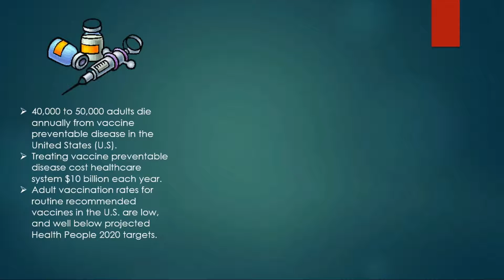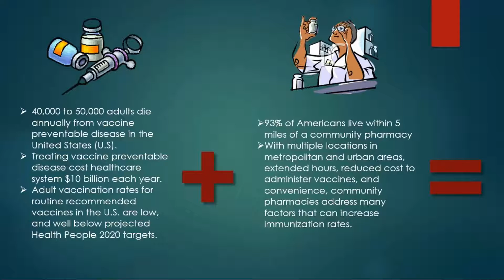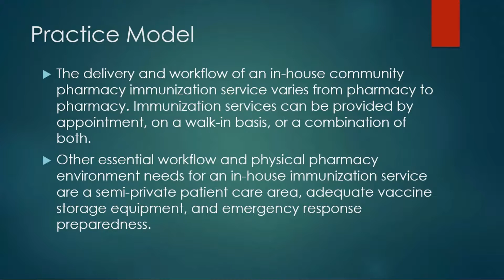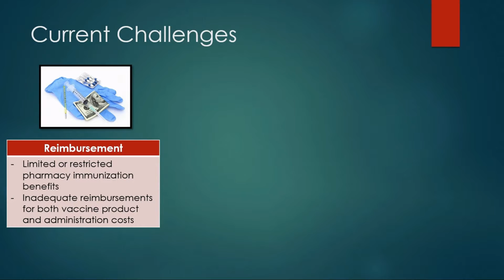The role of community pharmacy-based vaccination in the USA - video abstract [63822]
Video abstract of review paper "The role of community pharmacy-based vaccination in the USA: current practice and future directions" published in the open access journal Integrated Pharmacy Research and Practice by Albert T Bach and Jeffery A Goad.

Abstract: Community pharmacy-based provision of immunizations in the USA has become commonplace in the last few decades, with success in increasing rates of immunizations. Community pharmacy-based vaccination services are provided by pharmacists educated in the practice of immunization delivery and provide a convenient and accessible option for receiving immunizations. The pharmacist’s role in immunization practice has been described as serving in the roles of educator, facilitator, and immunizer. With a majority of pharmacist-provided vaccinations occurring in the community pharmacy setting, there are many examples of community pharmacists serving in these immunization roles with successful outcomes. Different community pharmacies employ a number of different models and workflow practices that usually consist of a year-round in-house service staffed by their own immunizing pharmacist. Challenges that currently exist in this setting are variability in scopes of immunization practice for pharmacists across states, inconsistent reimbursement mechanisms, and barriers in technology. Many of these challenges can be alleviated by continual education; working with legislators, state boards of pharmacy, stakeholders, and payers to standardize laws; and reimbursement design. Other challenges that may need to be addressed are improvements in communication and continuity of care between community pharmacists and the patient centered medical home.